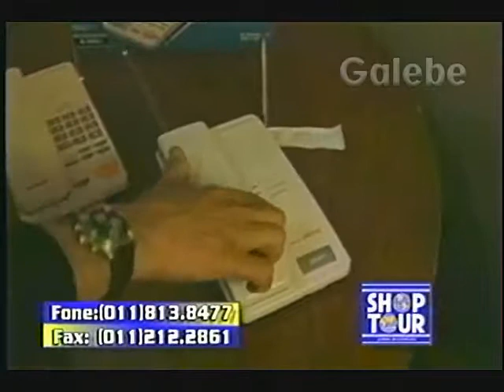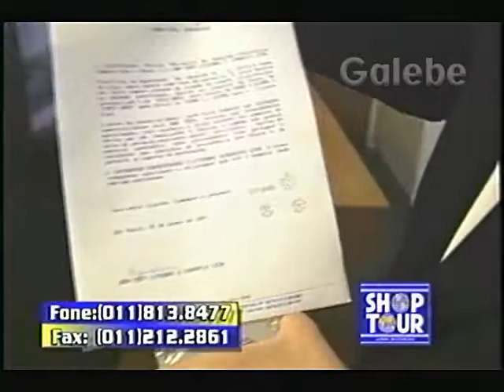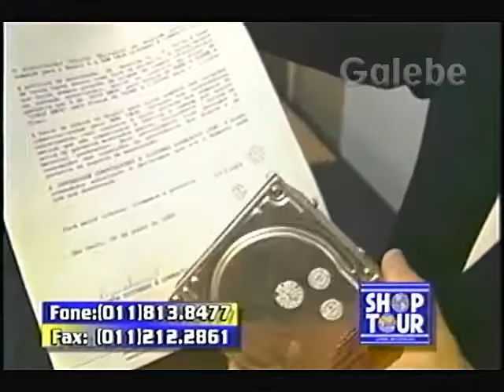INFORHOUSE "LUIZGALEBE" 03 07 1993